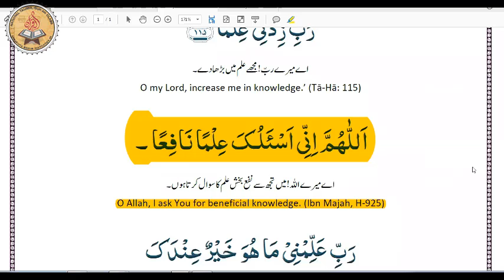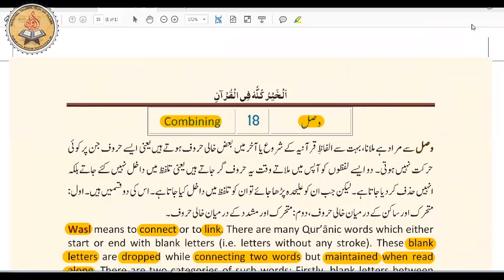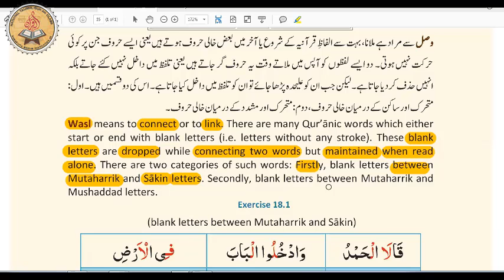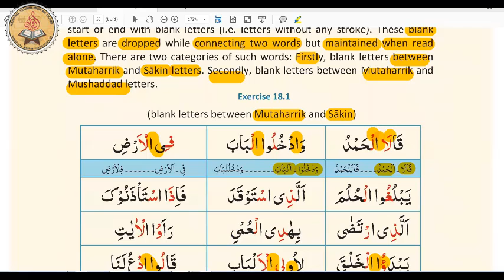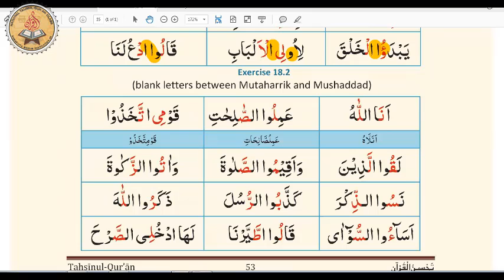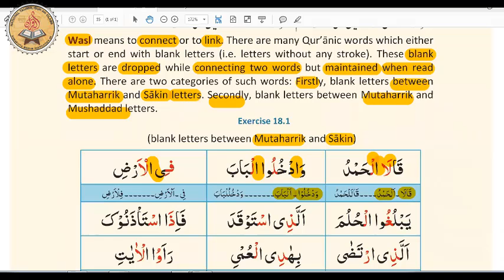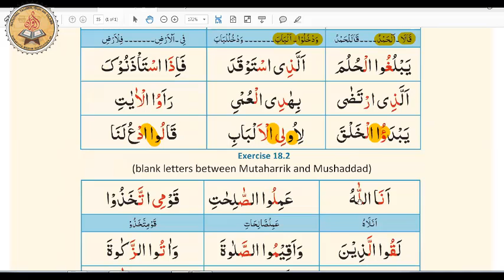NQC - G1 2017 11 01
Tashilul Quran Class - Course 2, Level G1